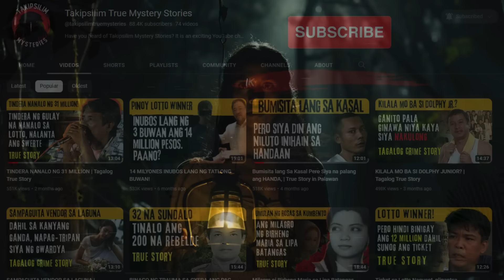GANTI NG BIYUDO KULAM STORY | PINOY HORROR STORIES | TAGALOG TRUE STORIES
GANTI NG BIYUDO KULAM STORY | PINOY HORROR STORIES | TAGALOG TRUE STORIES. Ang Kwentong Takipsilim ay dadalhin kayo sa mundo ng katatakutan at kababalaghan. True stories tagalog horror at tagalog fiction. Sitio Bangungot / Kwentong Takipsilim.